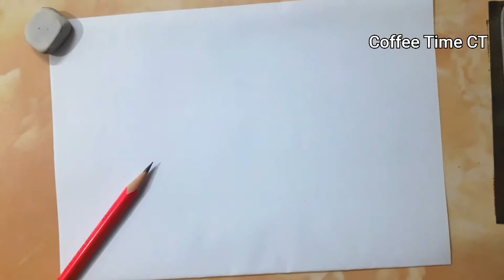How to sketch a valley step by step | Hut_ trees_ hills_ flowers_ grass_ scenery | Coffee Time CT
If you are looking for art tutorial then this video can be useful for you as it presents:
a sketch or drawing of beautiful valley which includes hut, trees, flowers, hills...

Items used in this video:
Pencil
Eraser
Paper
Cotton bud...

Avoid smudging
You can use blending stick for smooth blending

border designs
Colouring
flower borders
front page designs
Flora/florals/flowers' drawings

Coffee Time CT